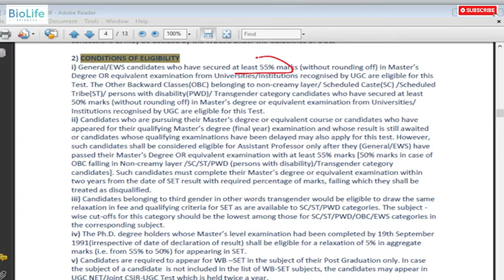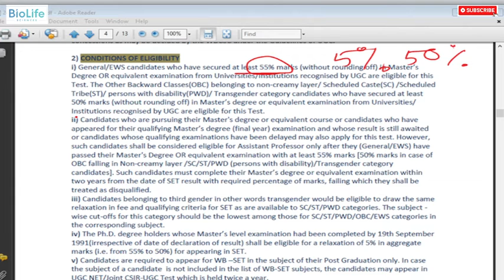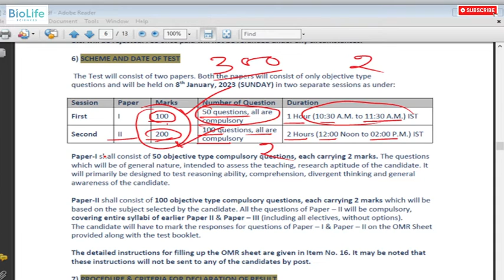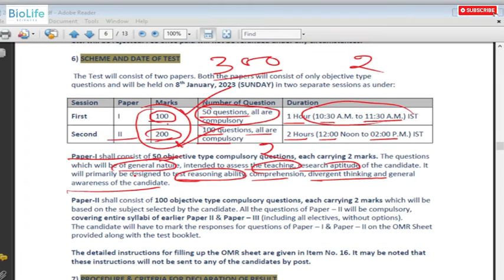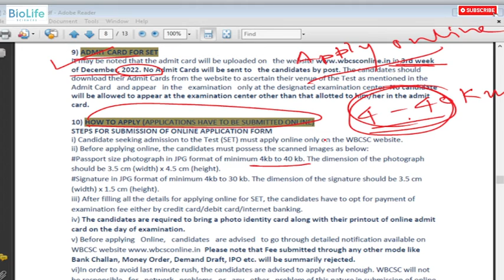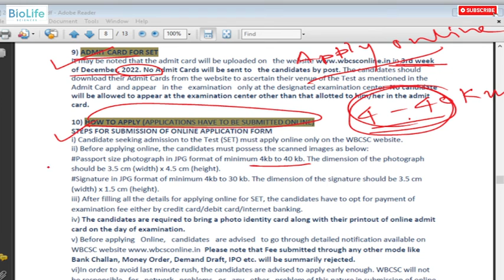WBSET 2022//LIFE SCIENCE//ONLINE APPLICATION PROCEDURE//EXAM PATTERN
This video we discussed eligibility criteria, online application-exam date and exam pattern.